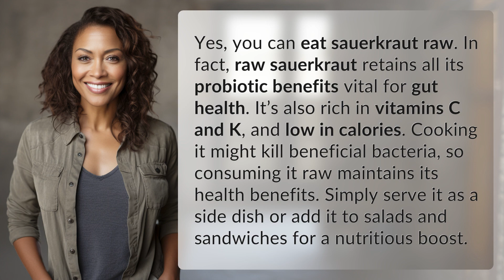Can you eat sauerkraut raw and why?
Can you Eat Sauerkraut Raw and Why? 👉 Raw Sauerkraut Benefits 👉 Discover why you can eat sauerkraut raw and how it retains essential probiotics and nutrients for gut health. Learn how to incorporate this nutritious food into your meals for a delicious and healthy boost.

Laura S. Harris (2024, July 13.) Can you eat sauerkraut raw and why?
    🌐 AskAbout.video